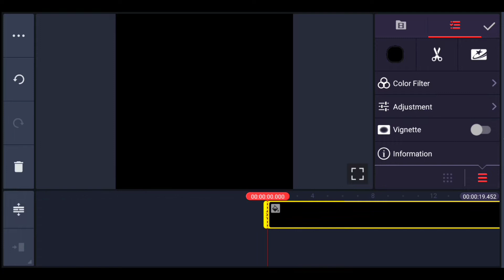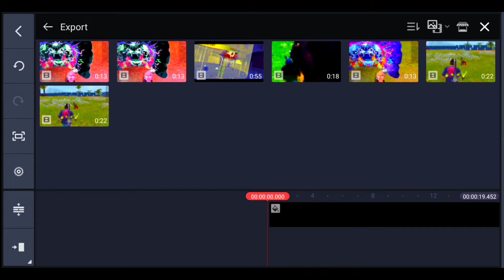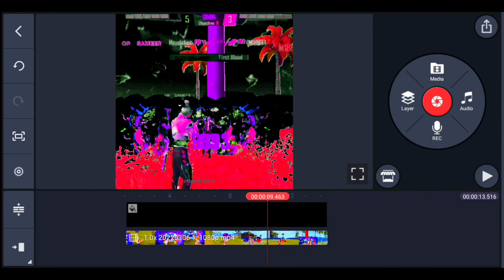How to edit colour change in ff montage || colour change video editing ff || sky colour editing ff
Black & White Color Grading Like Jonny Gaming,Colonel & Flamer ff -

1.Garena Free Fire Indonesia Live 🇮🇩
2.Garena Free Fire Brazil Live 🇧🇷
3.Garena Free Fire Brasil Live 🇧🇷
4.Garena Free Fire India Live 🇮🇳
5.Garena Free Fire Singapore Live 🇸🇬 6.Garena Free Fire Thailand Live 🇹🇭

1) color grading like colonel
2) colonel COLOR grading
3) pro level color grading
4 ) color grading montage
5) montage effect Tutorial
6) Awesome color grading
7) edditing like colonel
8) colonel effect tutorial
9) new montage effect
10) snow effect tutorial